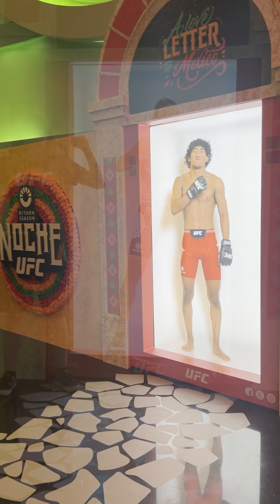Proto Hologram at UFC with Dana White AI Spanish speaking hologram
Tonight, we partnered with the Ultimate Fighting Championship to bring something truly next-level to fans at The Sphere in Las Vegas. Using Proto Hologram technology, we turned some of the biggest names in the UFC into lifelike holograms in the atrium, just outside the main theater.

From champions like Alexa Grasso and Sean O’Malley to rising stars like Raul Rosas Jr. and Irene Aldana, fans experienced these fighters in a way like never before.

But we didn't stop there. With the power of AI, we even got Dana White's hologram to speak perfect Spanish, and was impressively life-like. So much so that footage of White’s hologram quickly went viral on social media. Videos from ESPN, Sportscenter, Betr, and Vegas social media channels shared their Dana White AI hologram videos to hundreds of millions of fans.